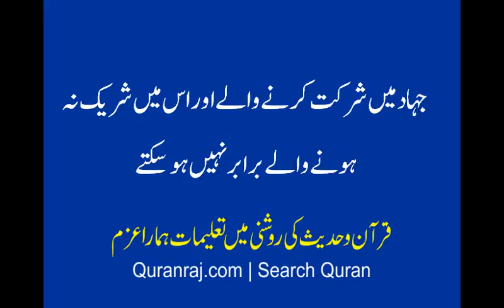Jihad ma shareek honey waley aur na honey waley